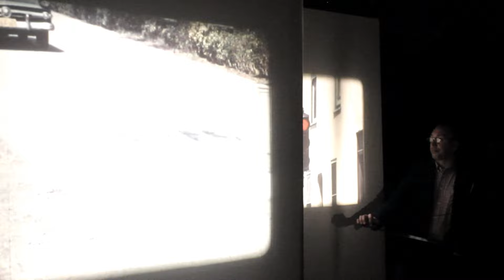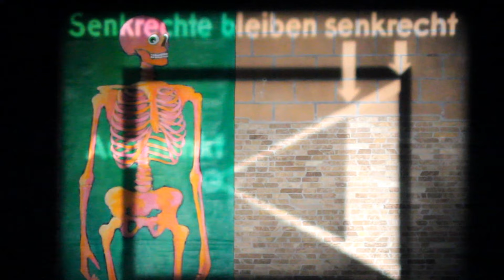Art Club Hannover # 11: Dr. Peter Struck & Thomas Garzke „Dadarama Gagamax“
Darstellbarkeit und Wahrnehmbarkeit
10.Planung und Entwicklung
von Thomas Kaestle

Kultur- und Planungspolitik weisen zahlreiche historische Parallelen auf. Viele Utopien wurden fast zeitgleich für stadträumliche und kulturelle Strukturen entwickelt. Dies mag auch für den Umgang mit Planung und Rahmensetzung auf der einen und Ergebnisoffenheit auf der anderen Seite gelten. Dabei hat die Stadtplanung sich bei ihrem Abschied vom Anspruch der Festlegbarkeit auch von einem namensgebenden Begriff distanziert: Der zunehmende Gebrauch des Begriffs ‚Stadtentwicklung‘ trägt der Erkenntnis Rechnung, dass das Städtische nicht planbar sei. Dass Urbanität, die sich laut dem Stadtsoziologen Hartmut Häußermann aus Heterogenitäten speist, zudem aus Unergründbarkeiten, Geheimnissen und gemeinsamen Erzählungen, sich eben bestenfalls in bestimmten Rahmensetzungen günstiger entwickelt als in anderen. Die Bau- und Gesellschaftsvisionen der 1970er Jahre wirken heute meist naiv, ihr Scheitern ist offensichtlich: Großkomplexe, homogene kleine Städte in den großen. Eine der prominentesten ist in Hannover zu besichtigen. Das Ihme-Zentrum steht bis heute auf dem größten zusammenhängenden Betonfundament Europas. Bei der Grundsteinlegung im Jahr 1971 galt der Traum, auf engstem abgeschlossenem Raum Wohnen, Arbeiten und Konsum vereinen zu können, als Zukunft städtischen Lebens. Bei der Fertigstellung nach vier Jahren hatte sich diese Perspektive bereits relativiert. Heute stehen die Verkaufsflächen fast vollständig leer, der bauliche Zustand ist bedenklich. Im Abstand von einigen Jahren finden sich Investoren, die bislang jedoch zu keiner Änderung der Situation beitragen konnten. Der festgelegte Rahmen der Gesamtkonstruktion vereint hunderte Wohnungsinhaber, wodurch Entscheidungen sehr kompliziert werden.

Webserie
Helmut Hennig's Video Mapping
sous-titres français
Thomas Kaestle
Helmut Hennig
Bernd-Wolf Dettelbach
Hilmar Jess
Degenhard Andrulat
Christian Riebe
Quintessenz
Tomislav Topic
Thomas Granseuer
Eric Pina
Olav Raschke
Uwe Stelter
Peter Struck
Jean-Robert Valentin
Niedersachsen
art contemporain
contemporary art
zeitgenössische Kunst
Hannover
Niedersachsen
Ausstellung
Doku
documentaire
allemagne
art conceptuel
art numérique
art video
avant-garde
Bildhauerei
photographie
commissaire d'exposition
culture
deutschland
esthétique
esthetic
germany Hannover
Hanovre
Kontext
kultur
Kulturwissenschaft
Kunstverein
Kurator
Malerei
16 mm
super 8
French Touch
media art
medienkunst,
oeuvre d'art
painting, peinture, philosophie, philosophy, plasticien, remix, sampling, sculpture, video art installation, video mapping, Visual Jockey, vj, vlog, web-serie, zeitgenössische Kunst, BBK Hannover, BBK Niedersachsen, Kunstverein Hannover,Ausstellung und visuelle Kunst
Kunst und rede
Kunst und Museum
Künstler und visuelle Kunst
Kunst und zeichnung
zeitgenössische kunst doku
gegenwartskunst